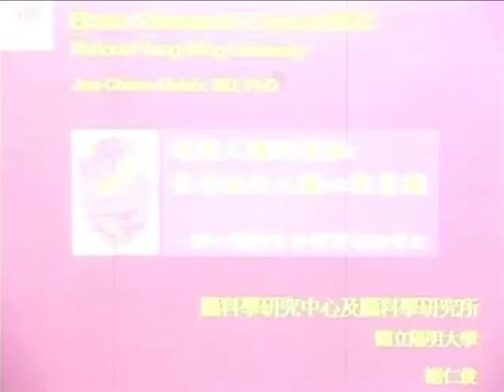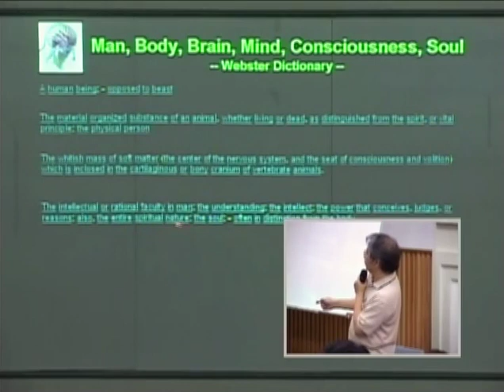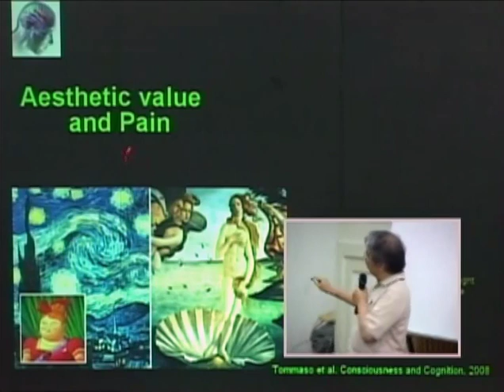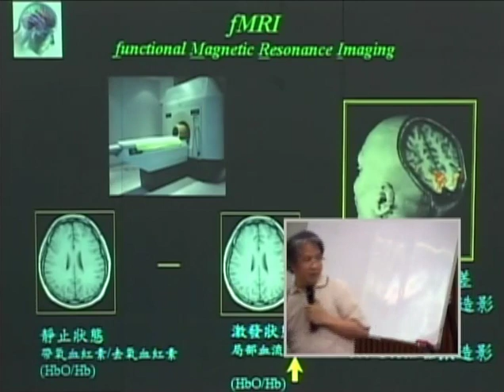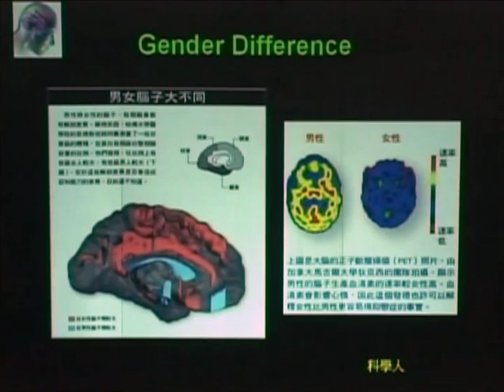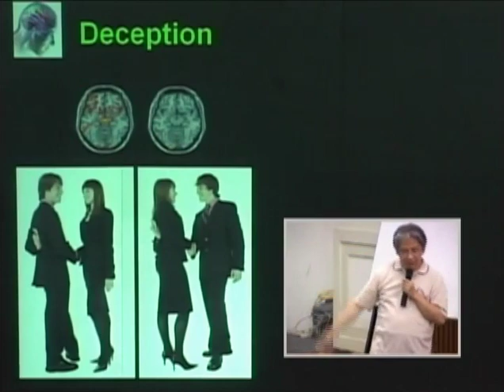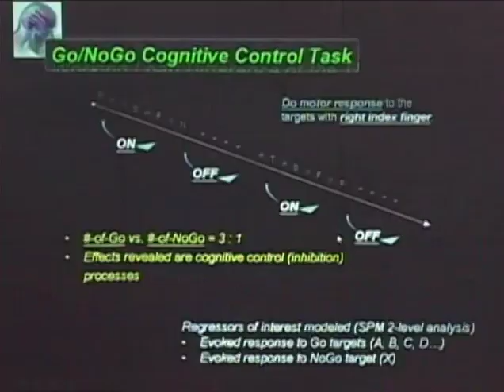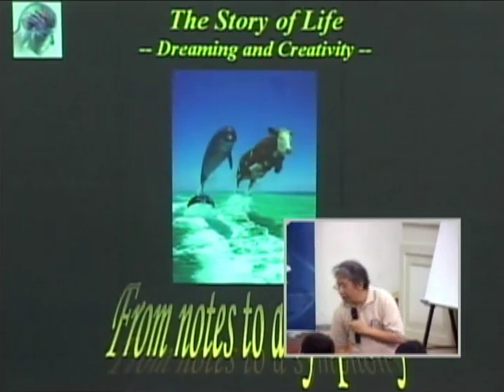[2008/10/03]中央大學- 遇見科學 透視人腦的奧祕：生老病死之腦、心與意識 謝仁俊